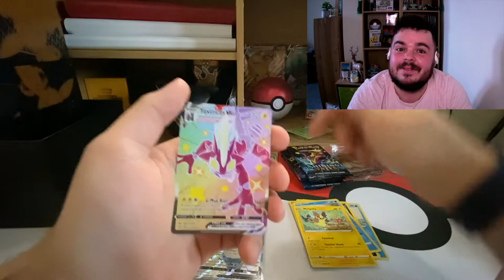POKEMON SHINING VAULT VMAX DOUBLE HIT! MUST WATCH!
Ebay Where I sell all my bulk cards!

Be sure to follow me on all socials below!